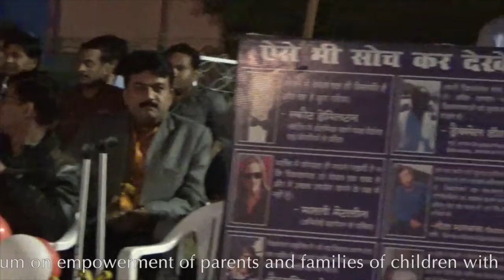Beautiful Song by Mr Rakesh Rajnikanth differently able singer part 2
Beautiful song presented by Rakesh Rajnikanth on Annual Function and cultural program of Samvedna Trust, part of Trishla Foundation,  best cerebral palsy diagnosis and treatment center in India.